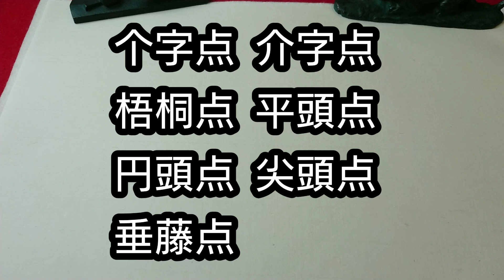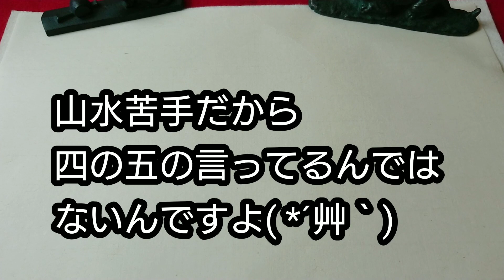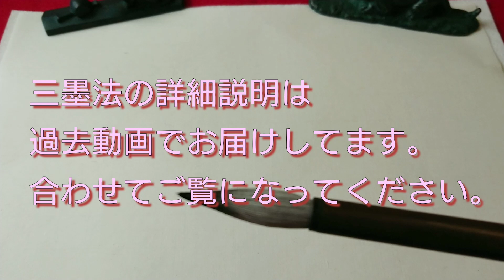【描き方】点法総まとめ✨習得した樹木の描き方で山水・風景画を描いてみましょ！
点法のまとめ動画です。
習得した基本となる点法を用いて
山水・風景画を描いてます。
点法点葉を応用していきます。
樹木中心の山水・風景画になりますが
ご参考にしていただけると幸いです。
なにぶん、山水・風景画を避けてきたわたしなので
あたたかい目で
広い心でご覧になってください。
よろしくお願いいたします(^ー^)

Bokuzen
Japanese painter of suibokuga
画歴24年